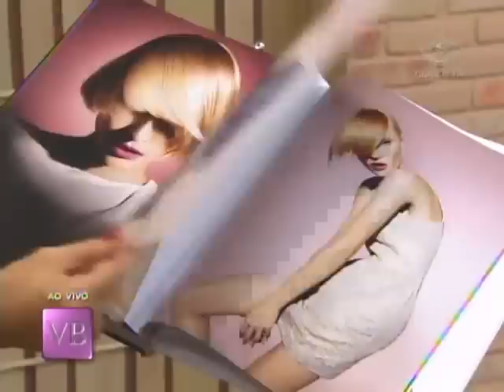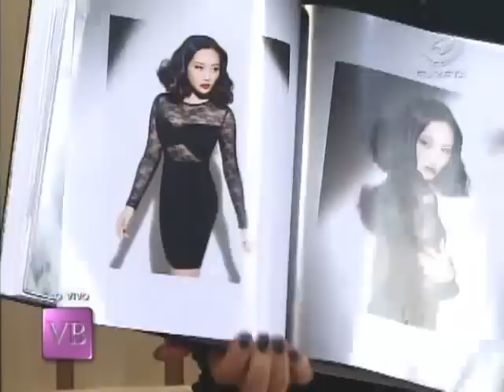Schwarzkopf Essential Looks no programa Você Bonita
Cristina Bezerra Rosa apresenta Dark Angels e Hip Opulant, duas tendências do Essential Looks 1/2012 (coleção Primavera/Verão).

Rodrigo Schmitt - Representante na Grande Florianópolis